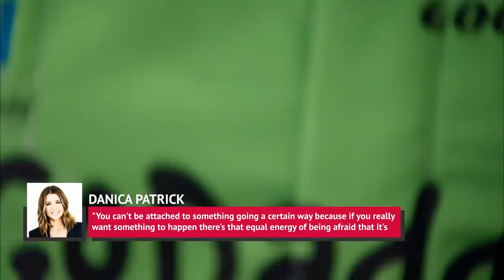Aaron Rodgers And Danica Patrick Broke Up And We Think We Know Why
It’s never easy being in the media spotlight. And it's even harder when you are one of the “it” couples of sports.

In July 2020, Super Bowl-winning quarterback Aaron Rodgers and NASCAR icon Danica Patrick confirmed to Us Weekly that they had split up.

The news of their breakup was surprising considering Patrick was actually teasing the possibility of an engagement to Rodgers during a November 2019 appearance on Jenny McCarthy’s SiriusXM radio show.

So why did the two sports superstars break up? We think we know why. Here's why.